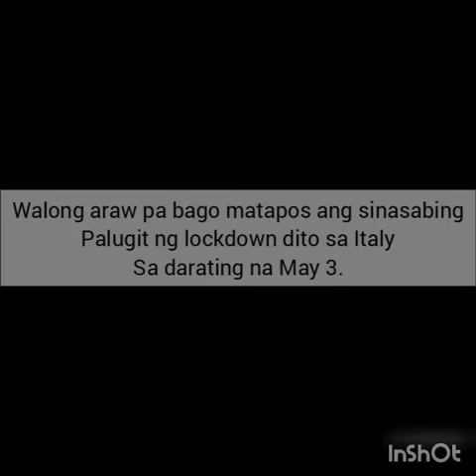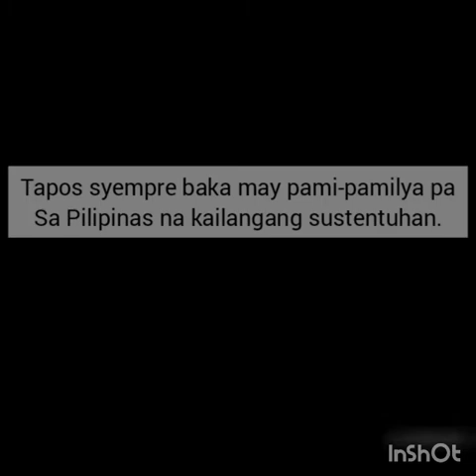Relief Goods Para sa ilang Kababayan sa Italy - Aspiring Igorot Artist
I once reminded that; "It's better to give than to receive."
Each of you should give what you have decided in your heart to give, not reluctantly or under compulsion, for God loves a cheerful giver.
2 Corinthians 9:7